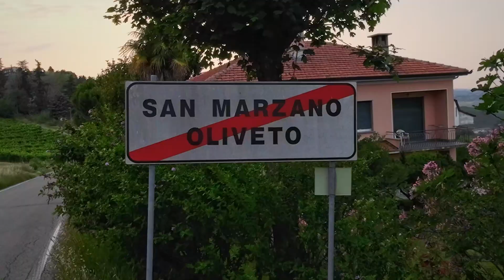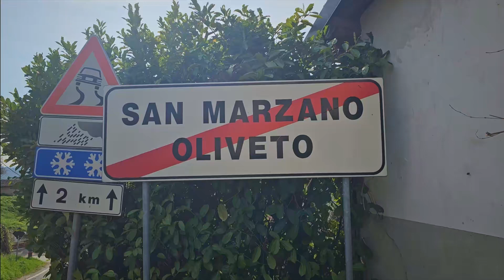"San Marzano Oliveto", el pueblo de mi abuela - the town of my grandmother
Mi abuela nació en San Marzano Oliveto en 1899. Luego de pasar algunos años en un colegio católico en Génova, emigró hacia Argentina. Nunca regresó a San Marzano Oliveto, ni  tampoco a Italia.
Sin embargo, hasta los días finales de su larga vida, recordó su pueblo y las canciones que los jóvenes cantaban descendiendo  las colinas.
San Marzano Oliveto, ubicado en la provincia de Asti, región de Piemonte, se encuentra en una posición panorámica, a 300 metros sobre el nivel del mar. Se extiende sobre una superficie de poco menos de 1o km2 y tiene una población de unos 1.000 habitantes.
El paisaje de San Marzano recuerda a los paisajes de la Toscana y la Umbría y genera una atracción irresistible por su quietud “mística”.
Video : Pablo Munini
Edición : Fernando Casanueva

My grandmother was born in San Marzano Oliveto in 1899. After spending a few years in a Catholic school in Genoa, she emigrated to Argentina. She never returned to San Marzano Oliveto, nor did she came back to Italy.
However, until the final days of her long life, she remembered her  town and the songs that the young people sang descending the hills.
San Marzano Oliveto, situated in the province of Asti, Piedmont region, is located in a panoramic position, 300 meters above sea level. It covers an area of  9.68 km and has a population of about 1,000 inhabitants.
The landscape of San Marzano is reminiscent of Tuscan and Umbrian landscapes and generates an irresistible attraction due to its “ mystic” quietness.
Video shot : Pablo Munini
Edition : Fernando Casanueva.